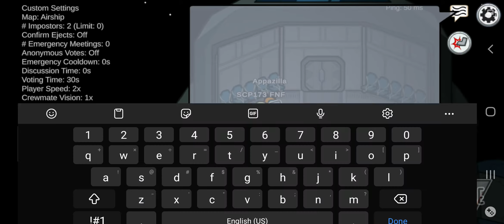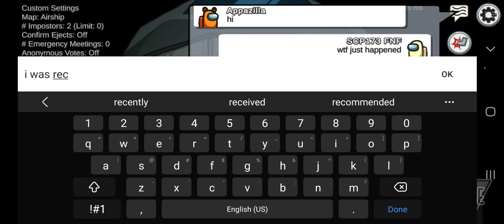wait what? what is happening?